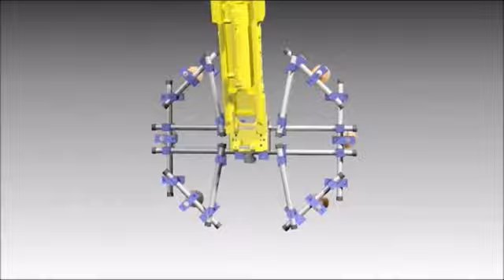EINS / Jungle Gym Frames for EOAT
Jungle Gym series is used to freely create end of arm tooling. This series is able to satisfy any need with its frames, freely combinable with all the components of our catalogue. All components are easily removed from the end of arm tooling. Thanks to this feature, stocking and management of unnecessary parts is extremely easy, making them immediately available for the next use.